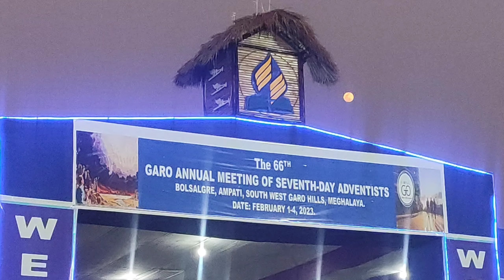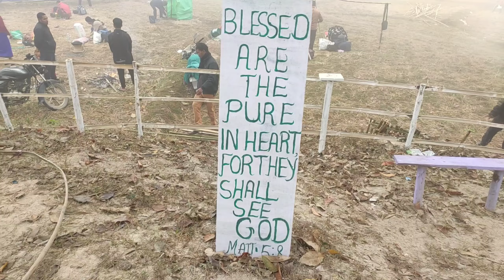Garo Annual Soba biap Bolsalgre, Ampati#short video.